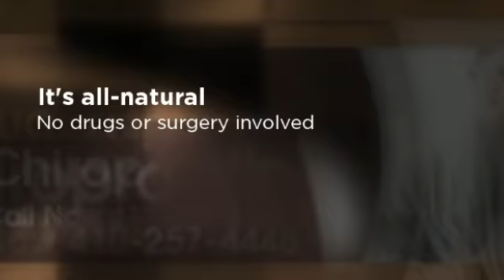Calvert County Chiropractor Offers Massage Therapy - Dr. Sh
10343 Southern Maryland Blvd
Dunkirk, MD 20754